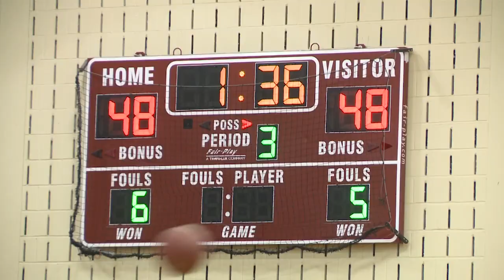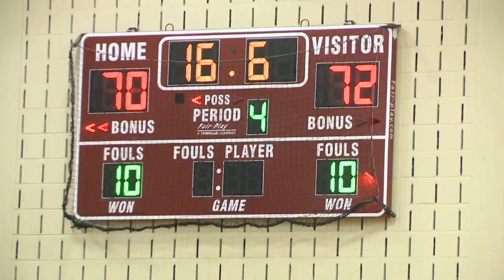Highlights: Beacon 75, Somers 70 (2/21/19)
Jayion Thompson scored 33 points to lift No. 11 Beacon to road victory over No. 6 Somers in the opening round of the Section 1 Class A playoffs. Video shot and produced by Kevin Devaney Jr. Powered by LocalLive Networks.